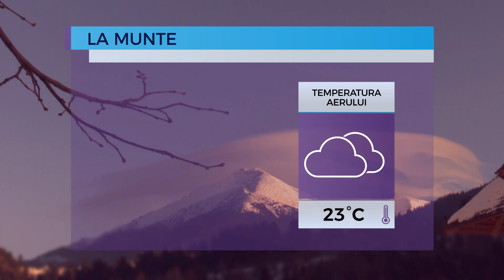Prognoza meteo pentru 29 octombrie